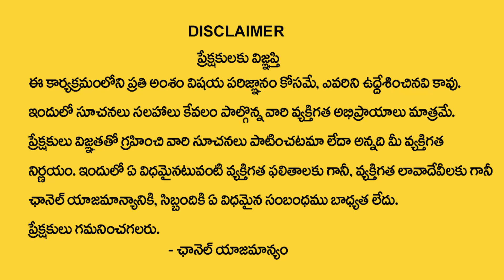మేషరాశి 2023 జూలై మాసఫలితాలు | Mesha Rasi July 2023 Rasi Phalithalu | Aries horoscope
Watch Now ►మేషరాశి 2023 జూలై మాసఫలితాలు | Mesha Rasi July 2023 Rasi Phalithalu | Aries horoscope